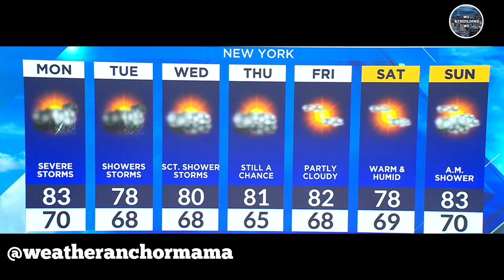weather for the week NYC from @weatheranchormama AND werebuildingwe WE SUPPORT OUR SISTERS 😘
Reposted from @weatheranchormama There could be a few showers or thunderstorms early in the day. However, the main event is expected to get underway late afternoon and evening. The tri-state is under a marginal to slight risk for severe weather with an enhanced risk over central and southern NJ.

Although NJ has the greatest chances for severe weather, there is still a possibility for these storms to leave behind damage across other areas as well. With the right ingredients in place, anticipate thunder, lightning, and hail. Heavy downpours could lead to flash flooding. Damaging winds may also include isolated tornadoes. Be on the lookout for watches, advisories, and warnings later in the day and be prepared to seek shelter.

More showers and storms are in store tomorrow. There will be breaks of sunshine throughout the week with chances for additional showers and storms. The humidity will stick around as well. Highs are expected to top out in the upper 70s, low 80s.